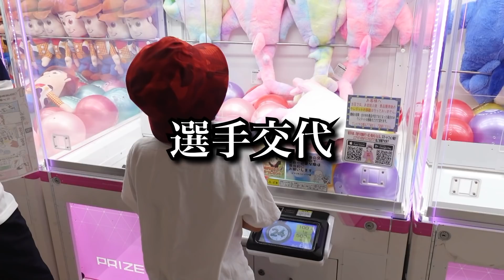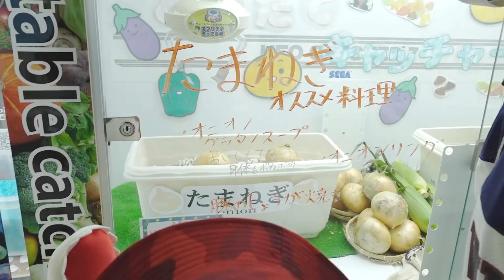【宇宙最大級】のゲーセンで息子が天才的な神技連発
前回大好評だった息子とクレーンゲームシリーズです🙏神技連発しました。

今回ご協力頂いたお店
【エブリデイとってき屋東京本店】
※特別に許可を頂いて撮影しています